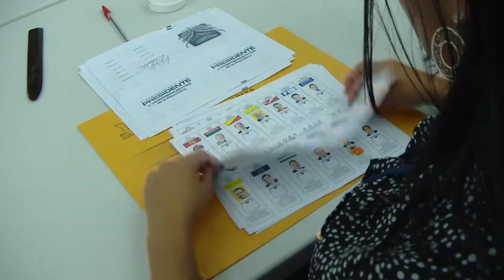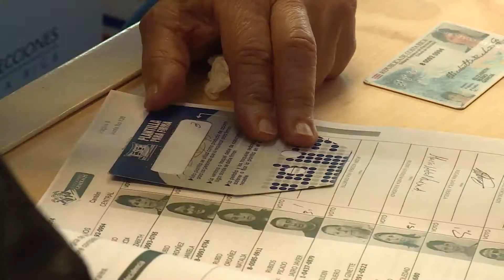Tribunal electoral costarricense acelera impresión de papeletas para segunda ronda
El Tribunal Supremo de Elecciones de Costa Rica agiliza el paso para finalizar la impresión de papeletas presidenciales que corresponden a la segunda ronda electoral, programada para el domingo seis de abril.